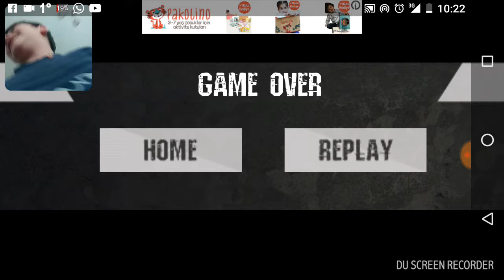Herkes daldı.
Yok